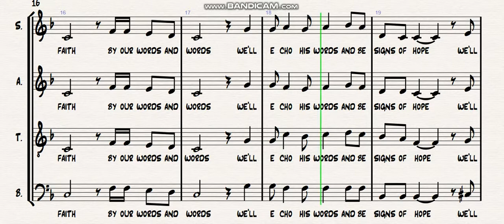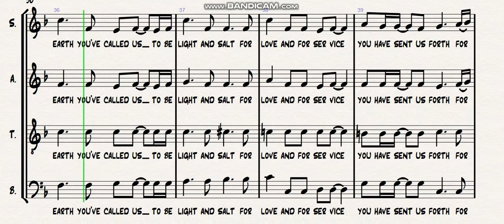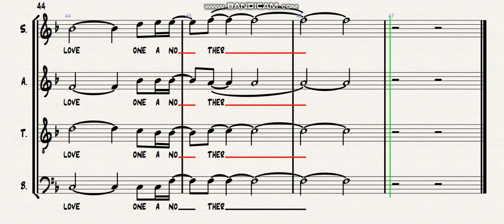ICTHUS STUDY GUIDE BASS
for rehearsal purposes